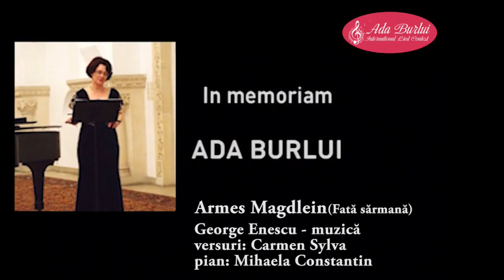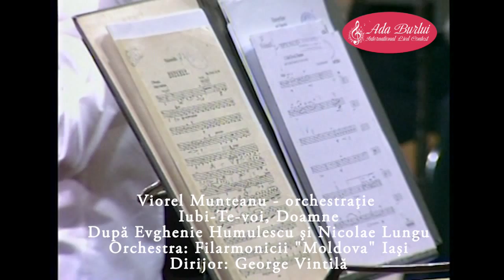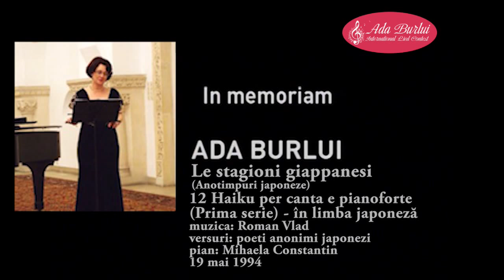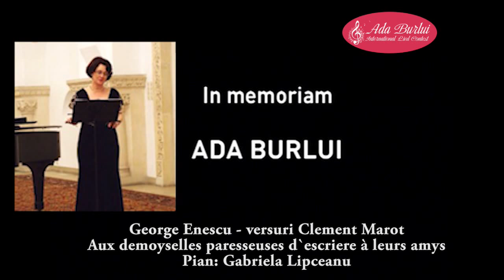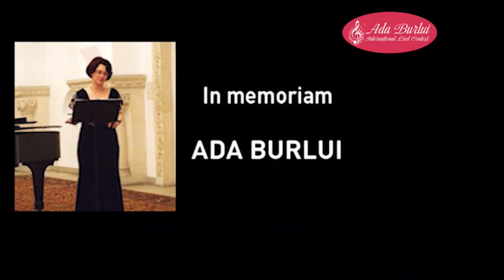In memoriam Ada Burlui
Fundaţia “Oamenii Cetăţii” împreună cu partenerii şi sponsorii săi aduc un omagiu doamnei Prof. univ. dr. Ada Burlui şi oraşului Iaşi prin organizarea primei ediţii a Concursului Internaţional de Lied ce poartă numele prestigioasei artiste.